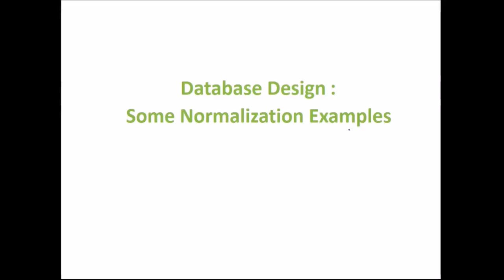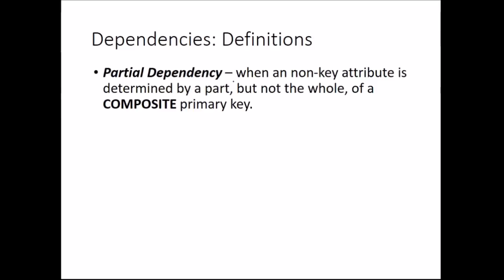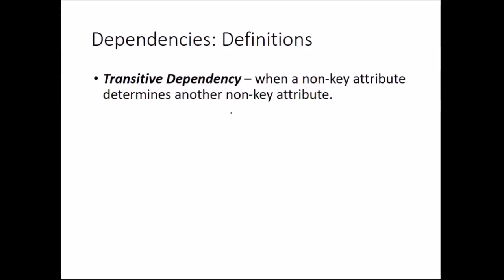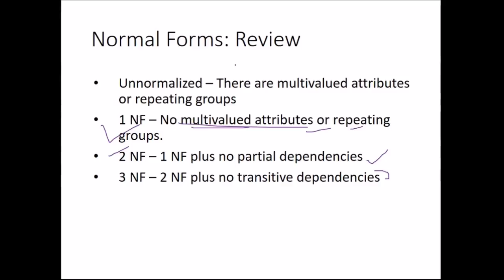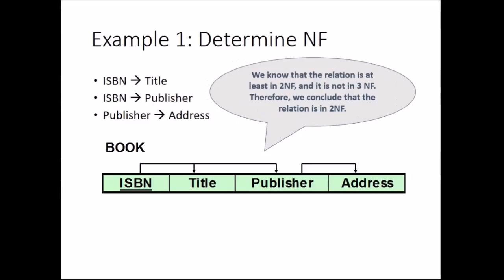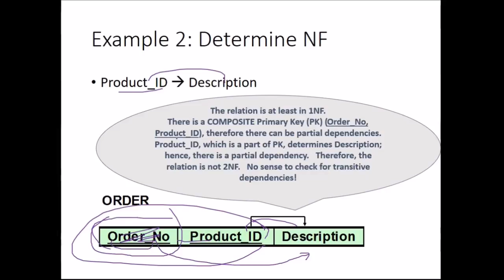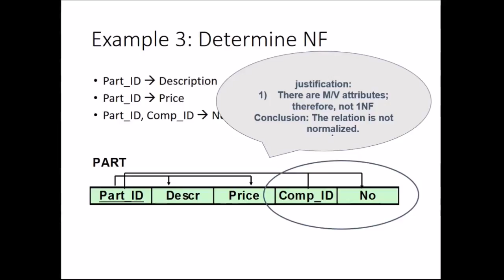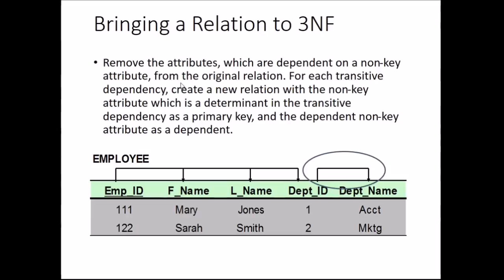Database Design INF 2NF 3 NF Normalization Examples IN HINDI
Find PPT & PDF at:
DBMS RDBMS SQL Oracle Questions And Answers
SQL The Complete Reference
SQL Cookbook (Covers SQL Server, PostgrSQL, Oracle, MySQL, And Db2)
Beginning SQL Queries
SQL, PL/SQL the Programming Language of Oracle
SQL in easy steps
T-SQL Fundamentals
Microsoft SQL Server 2012 Step By Step
Let Us C by BPB Publications
C: The Complete Reference by McGraw Hill Education
Software Engineering by Pearson Education
Software Engineering: Principles and Practices by Oxford